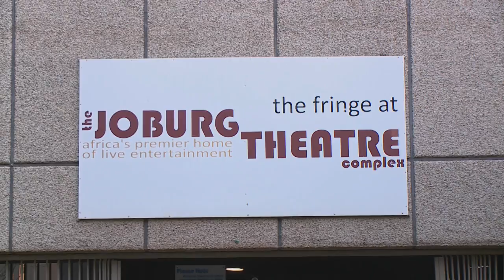Katkatha Puppet Theatre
The nature of war is one of the issues explored in the classic verse of the Mahabharata – and a recent production brought the stories to life in a very novel form.